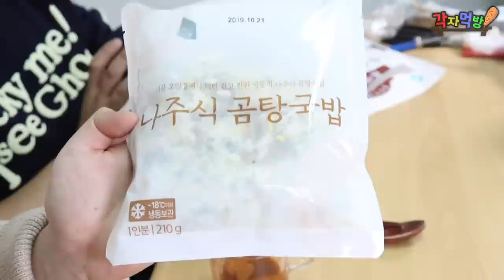얼어있는 생선구이?! 짬뽕?? 냉동식품vs배달요리 -각자먹방